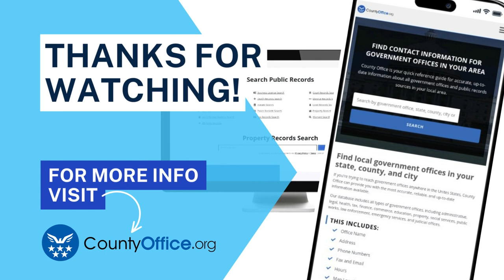Can Arrest Records Be Sealed? - CountyOffice.org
In this video, we'll discuss the possibility of sealing or expunging an arrest record. The eligibility for this option varies by state and depends on the severity of the offense and the individual's criminal history. It's important to consult with an attorney to understand the laws in your state and the process for sealing or expunging an arrest record.